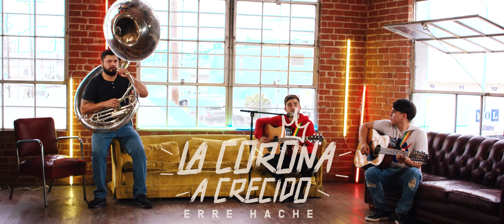Erre Hache - La Corona A Crecido (En Vivo)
🔥Otros Exitos de Rancho Humilde